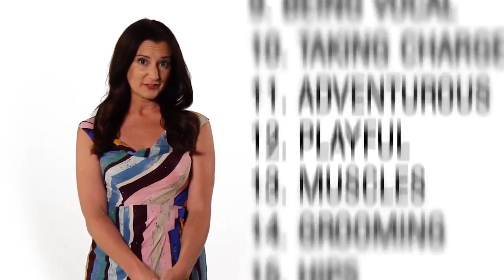Penis Enlargement Pills. Professional SEX Tips.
Professional SEX Tips.